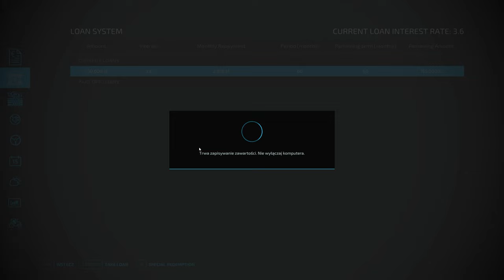Pierwsze prace polowe, orka pod owies Gospodarstwo z Licytacji Farming Simulator 22 #2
Witam was w drugim odcinku z serii gospodarstwo z licytacji w Farming Simulator 22 .
Miłego oglądania😊
Chcesz wesprzeć moją prace